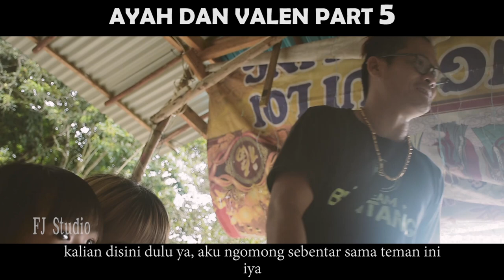AYAH DAN VALEN PART 5 ( FILM HAKKA INSPIRASI KOMEDI SINGKAWANG ) FILM PENDEK SINGKAWANG 2021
AYAH DAN VALEN PART 4  (FILM HAKKA SINGAKWANG 2021) FILM INSPIRASI COMEDY SINGKAWANG
DIDUKUNG OLEH
ARWANA K U
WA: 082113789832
RUKO DUTA INDAH SENTOHA BLOK D NO.7 JL. M TOHA KM. 6 PRIUK - TANGGERANG 15131

PEMERAN FILM AYAH VALEN PART 5
JEFF HIAN, VALEN, LIEPHIN MAHENDRA, NYIAN LIAU, LIUNG, TONY LIUNG
LOKASI : SIJANGKUNG SINGKAWANG...
TERIMA KASIH KEPADA SEMUA PECINTA FILM LOKAL HAKKA,,,
DAN NANTIKAN DI EPISODE SELANJUTNYA...